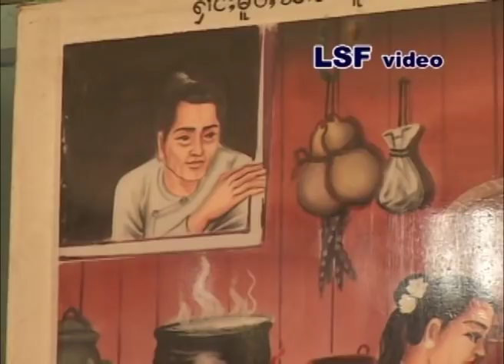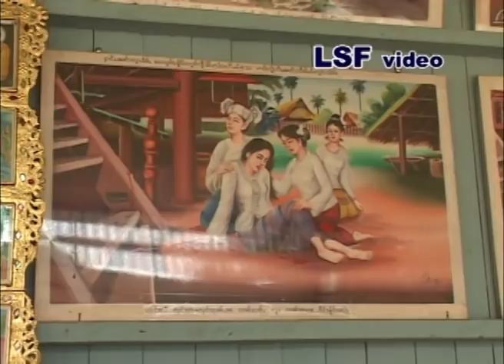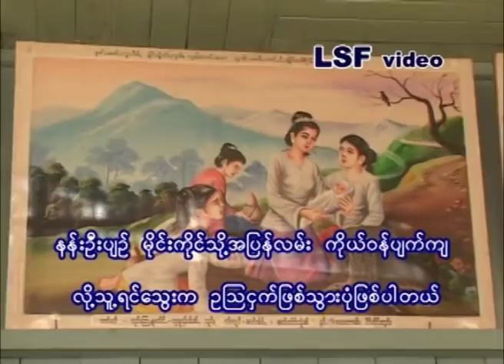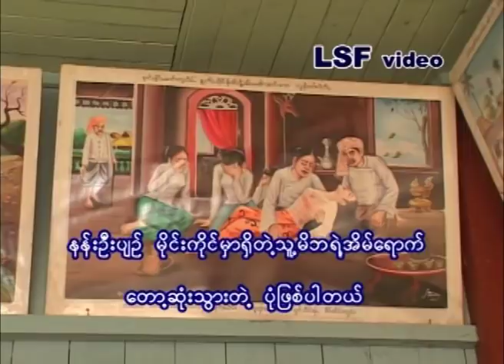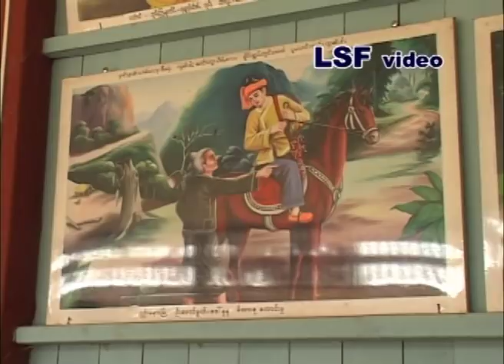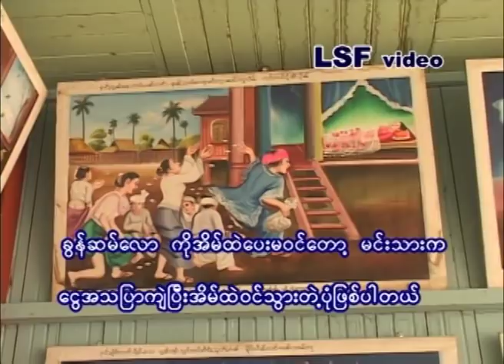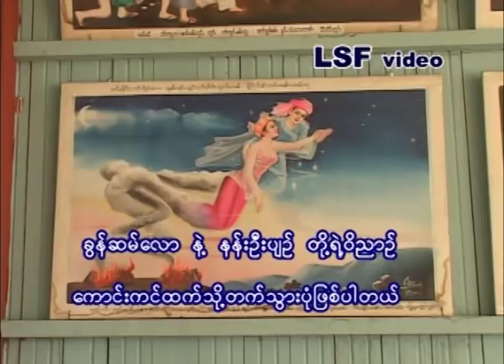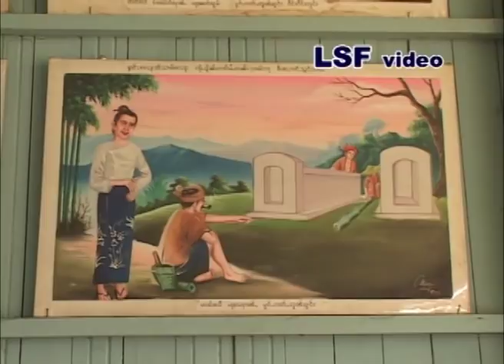Leng Hsai Fah - documentary of Kun Sarm Law part 6